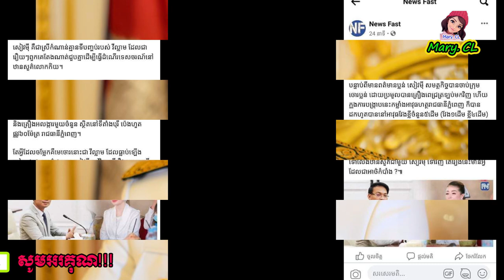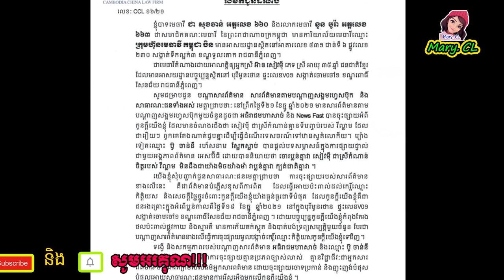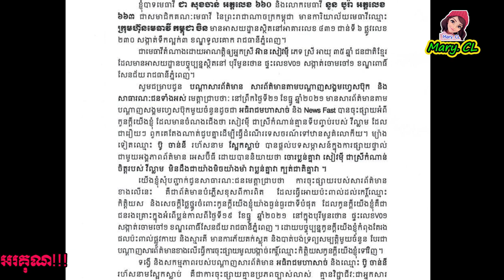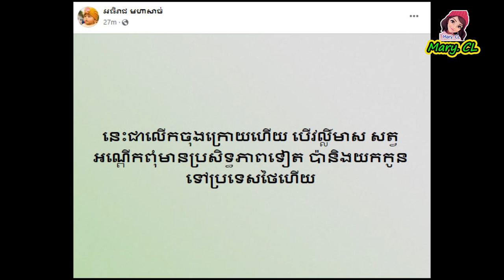ទីបំផុត អធិ.រាជ សុំទោសចែម៉ីហើយប្រាប់ថារាងហើយអាព័ត៌មានយកពីគេមិនច្បាស់លាស់…